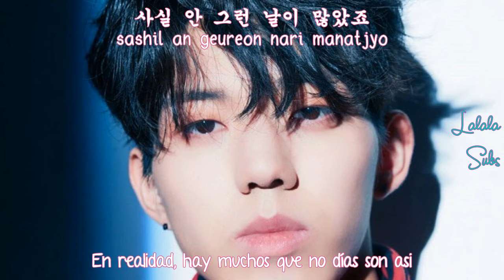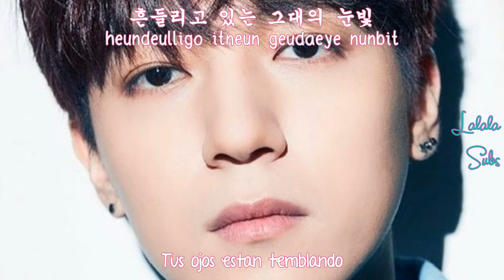DAY6- I Like You (Sub Español- Rom- Han)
Denle mucho amor!